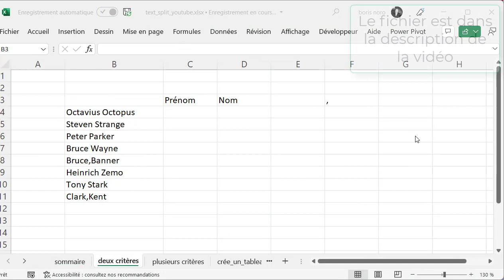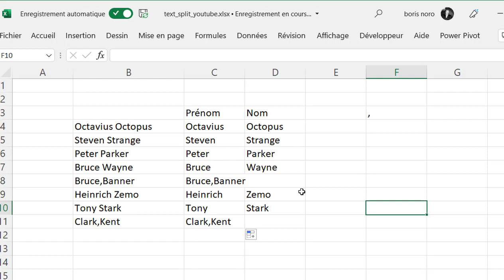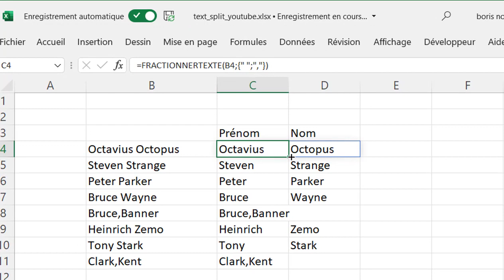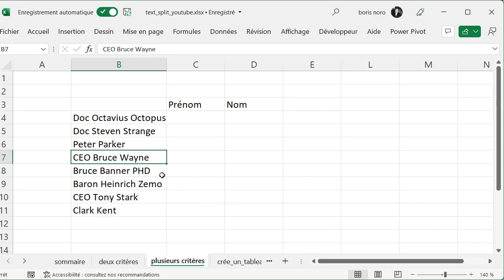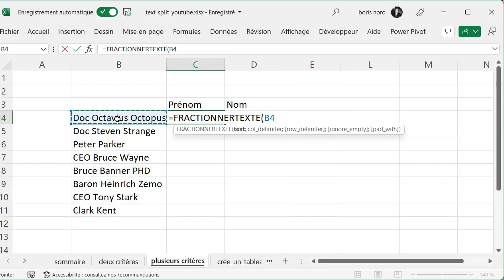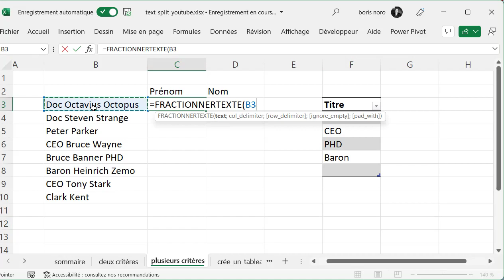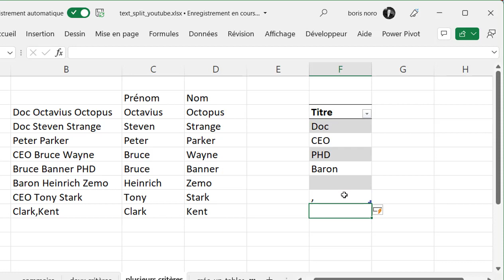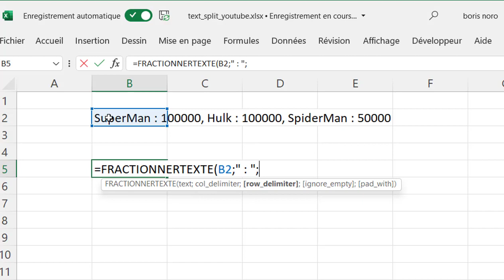Excel : la fonction FRACTIONNERTEXTE (TEXTSPLIT) dans Excel. Tutoriel pratique.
Découvrez comment utiliser la nouvelle fonction Excel FRACTIONNERTEXTE (TEXTSPLIT) pour gérer facilement du texte dans cette vidéo. Apprenez comment cette fonction peut améliorer vos compétences en manipulation de données.

Cette fonction de manipulation de texte est une nouveauté sortie en 2022 (en version beta lors de la réalisation de cette vidéo)

00:00 introduction
00:30 Exemple 1
02:10 Exemple 2
04:28 Exemple 3